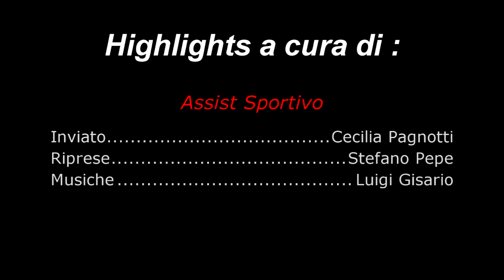Audace Cerignola Vs Atletico Corato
Rivivi Con noi le emozioni dell'incontro tra L'Audace Cerignola e l'Atletico Corato attraverso le parole della nostra inviata: Cecilia Pagnotti Riprese: Stefano Pepe , A cura della redazione di Assist Sportivo